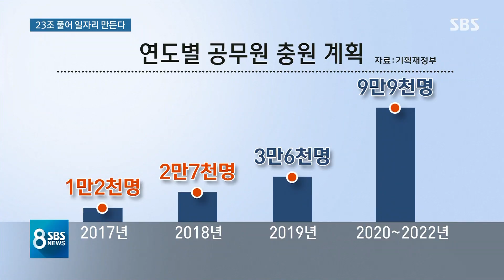내년 470조 슈퍼예산 편성…정부 곳간 열어 고용 촉진 / SBS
다음은 오늘(28일) 정부가 발표한 내년 살림살이 계획 살펴보겠습니다. 2019년도 정부 예산안이 올해보다 41조 원 늘어난 470조 5천억 원으로 확정됐습니다. 지난해보다 9.7% 증가한 건데 글로벌 금융위기 직후였던 지난 2009년 이후 10.6% 이후 예산을 가장 많이 늘린 겁니다. 보건과 복지, 그리고 노동 분야 비중이 가장 많은데, 이 가운데서도 특히 일자리 예산을 올해보다 22% 늘려서 사상 최대 규모로 편성했습니다. 극심한 고용 부진과 경기 침체에서 벗어나기 위해서 나랏돈을 확 풀어서 대응하겠다는 겁니다.